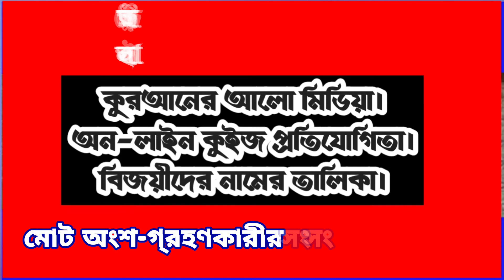৩১তম কুইজের ফলাফল প্রকাশ। বিজয়ী ও সঠিক উত্তরদাতাদের নামের তালিকাঃ-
*কুরআনের আলো মিডিয়া*
*কুইজ প্রতিযোগিতায় বিজয়ী বন্ধুগন*
      *আহলান ওয়া সাহলান।*
              *পর্ব -৩১তম*

🥇 *প্রথম বিজয়ী*
Mohammad Musab

🥈 *দ্বিতীয় বিজয়ী*
    *আলামিন মুয়িজ*

🥉 *তৃতীয় বিজয়ী*
    *আহমাদ তোহা*

*কুরআনের আলো বিনোদন গুরুপের মার্চ  মাসের দৈনিক  কুইজ প্রতিযোগিতায়  যারা বিজয়ী হয়েছেন তাদের তালিকা দেওয়া হল*

*জাযাকাল্লাহ খয়রন।*

*৩১তম কুইজে মোট অংশ-গ্রহণকারীর সংখ্যা 196 জন। সঠিক উত্তর দাতাদের সংখ্যা 35জন।*

*নামের তালিকঃ-*
০১ /  Md Farid khandaker
০২ / হাফেজ মোকাররম
০৩ /  রিয়াজুল ইসলাম রিফাত
০৪ / Hafez Abu Mus Ab
০৫ / মুজাহিদুল ইসলাম সিয়াম
০৬ / সুমাইয়া আক্তার সাদিয়া
০৭ /  Mohammad Musab
০৮ /  Aminul islam
০৯ / সাদিয়া আক্তার
১০ /  ওমর ফারুক
১১ /  Mahira Akter
১২ / Arifa akter
১৩ /  তাওহীদ জামিল
১৪ /  Md Shakibul Hasan
১৫ / সিফাত হাসান রিহান
১৬ /  সাইফুল ইসলাম আমান
১৭ / আব্দুল্লাহ মুহসিন জাইদি
১৮ /  আহমাদ তোহা
১৯ / মোবাশশিরা আক্তার
২০ /  Maimona akter
২১ / খাদিজাতুল কোবরা
২২ / আবু বকর
২৩ /  আবু সাঈদ (রিয়াদ)
২৪ / আবু সুফিয়ান
২৫ / Ridisa
২৬ /  Farhad khandake
২৭ / Faruk
২৮ /  Bithi
২৯ / হাসনাহেনা
৩০ / Yeasin mia
৩১ / আলামিন মুয়াজ
৩২ /  MD Sazol
৩৩ / Robiul Islam
৩৪ /  md Robiul
৩৫ / Md.Badsha Islam

*যাহারা  ৭০ পেয়েছে মানে ১টি প্রশ্ন ছাড়া সব গুলো সঠিক হয়েছে তাদের নামের তালিকাঃ-*

 ০১ /  আব্দুল মালেক বিন ইদ্রিস
০২ / Khandakar Shahinur Alam Shanto
০৩ /  Nahda Noor
০৪ /  আবরার হাশিমি
০৫ /  ইবরাহীম খলিল
০৬ / Habibur Rahman
০৭ /  আবির হাসান
০৮ /  আব্দুল্লাহ আল নোমান
০৯ /  MD.TARIKULLAH
১০ / মোঃ ইয়াসিন আরাফাত
১১ / আব্দুল্লাহিল মাসউদ
১২ / আবু উবাইদুল্লাহ
১৩ /  Arnob Hossain
১৪ / Ratna Aktar Keya  ১৫ /ابو عبدالله عبدالحل
১৬ /  আসমা খাতুন
১৭ /  উম্মে আব্দুল্লাহ।
১৮ /  Azima Sultana
১৯ /  Shamima Sultana
২০ /  আনোয়ার হোসেন।
২১ /  নুরুল ইসলাম।
২২ /  আয়েশা সিদ্দিকা
২৩ /  আলী উল্লাহ।